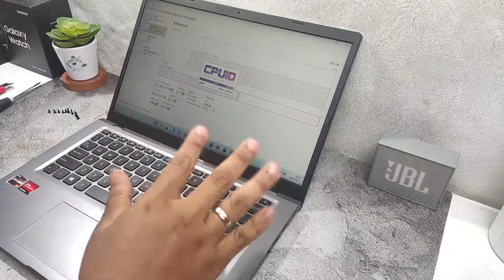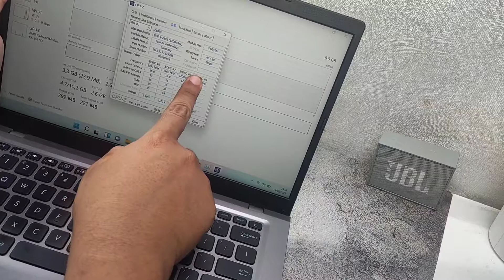GAMPANG! BEGINI CARA UPGRADE RAM LAPTOP SENDIRI - Asus M415DA VIPS322 | ft. APACHER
Kalo kalian mau upgrade RAM sendiri, gak usah takut, begini caranya.
Gampang Ko!